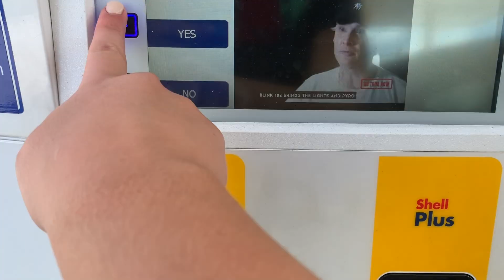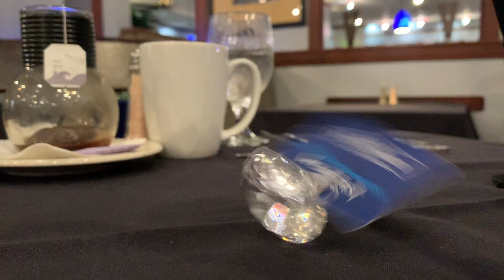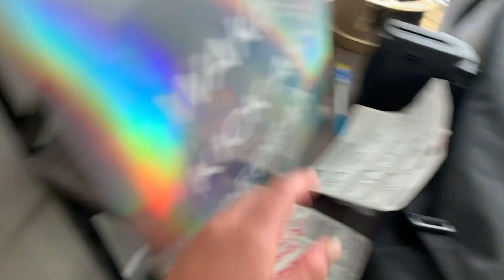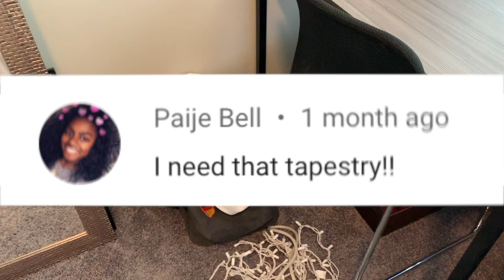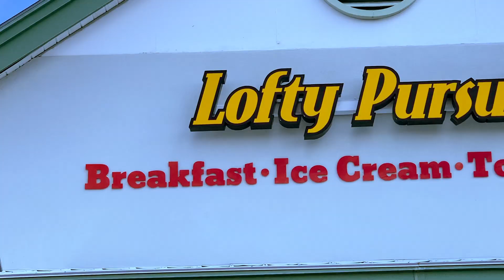COLLEGE MOVE IN VLOG 2019: *FLORIDA STATE UNIVERSITY*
welcome to my college move in day 2019 vlog at fsu!

I hope you guys enjoyed seeing me move into my new college apartment for my junior year here at florida state university. I have a lot of videos planned coming up like my first week of college vlog, reading my college essays, and how to apply for college for those high school seniors.